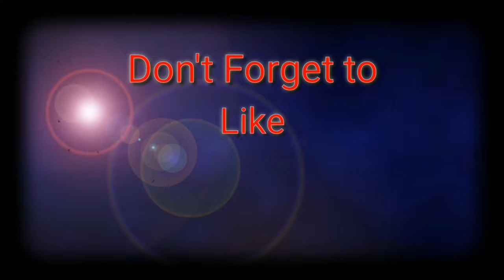KalrTzy best Savage moment sa MPL S6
For viewers fun only